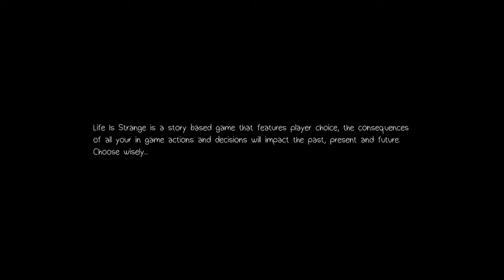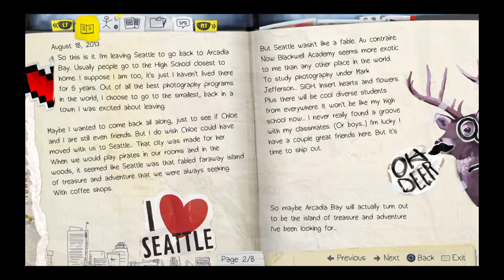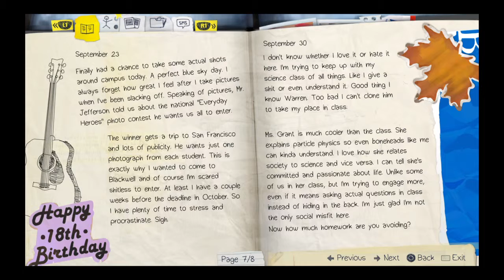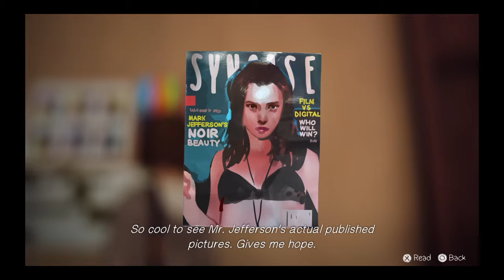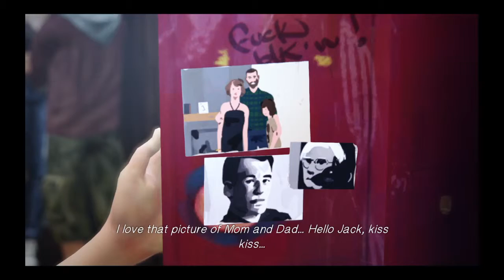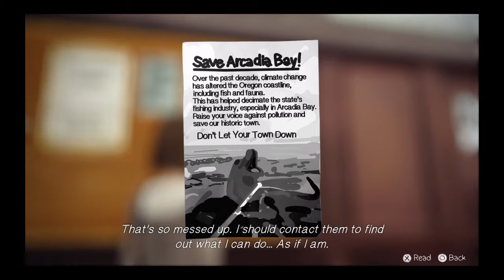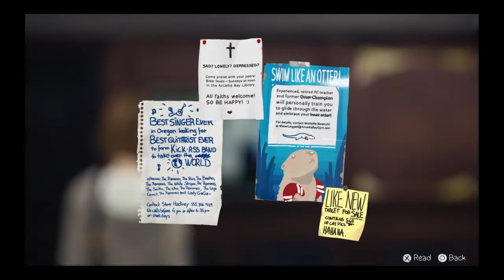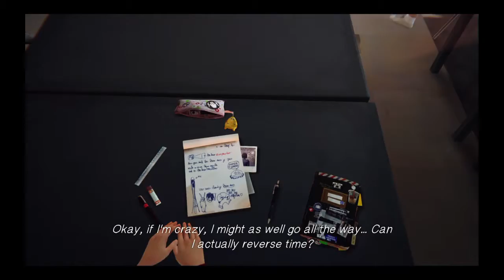No Commentary Life Is Strange™ Gameplay Part 1